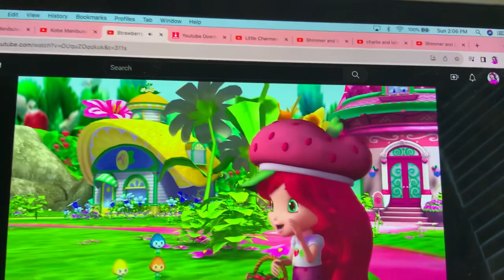Strawberry Shortcake - Can’t Feel My Face